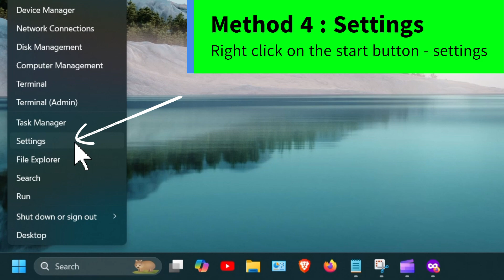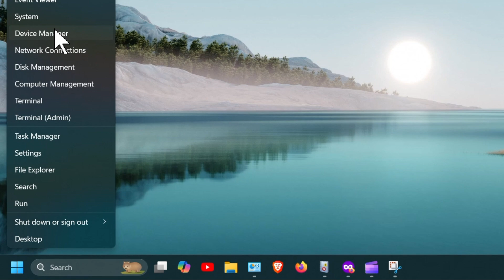Keyboard Numbers Row Not Working Except 5 & 6 {Six Possible Solutions}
Keyboard numbers row not working and their function keys except 5 & 6? Or All other number keys working but no 5 & 6? You can fix the issue easily by one of these six methods. Proceed to next method only if one method is not working. Method 1: Press = key then back space key Method 2: ctrl+alt+windows keyMethod 3: ctrl+alt+Fn keyMethod 4: Go to settings - time and language - language and region - add a language - add same language with different keyboard. Then move it up the order. And select the newly added language. Method 5: Go to device manager . Right click and uninstall the keyboard driver. Just uninstall as shown in the video. Please don't delete/remove if asked. Restart your computer to reset your keyboard settings Method 6: Look for any key being kept pressed. Pro tip: if the numbers are working fine on onscreen keyboard. Then it's definitely a hardware issue. Cleaning your keyboard may help you Hope this helps!Iviewgle